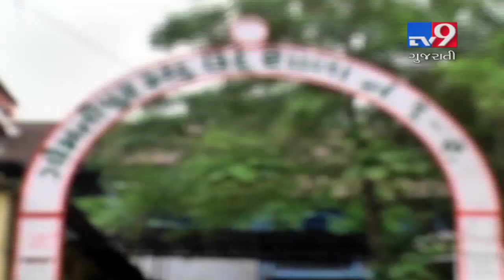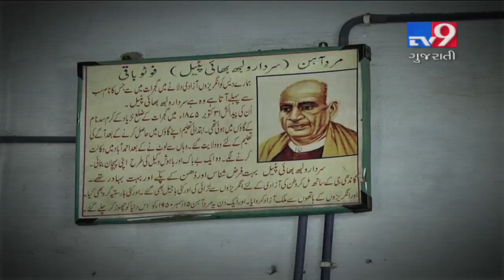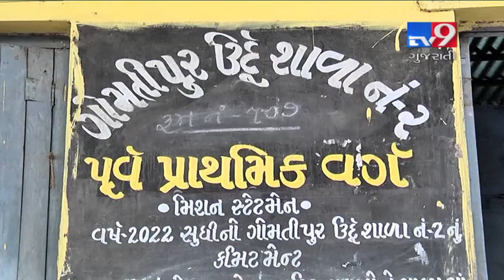Children at govt-run school forced to study in dilapidated building in Gomtipur, Ahmedabad